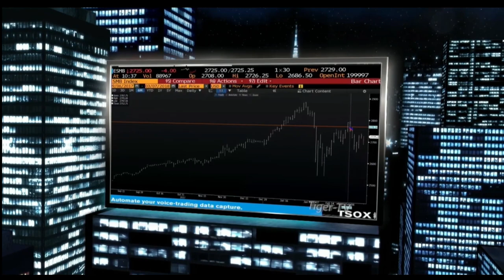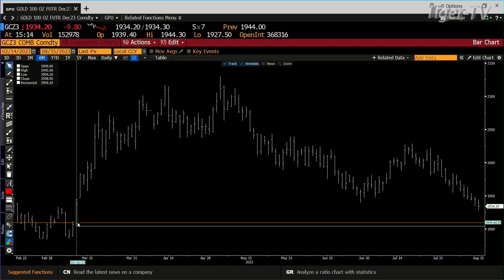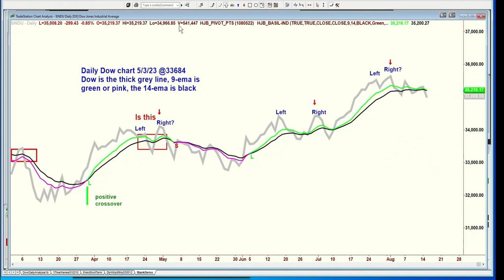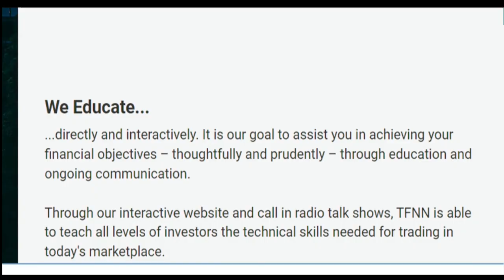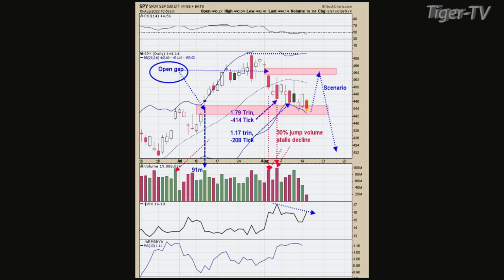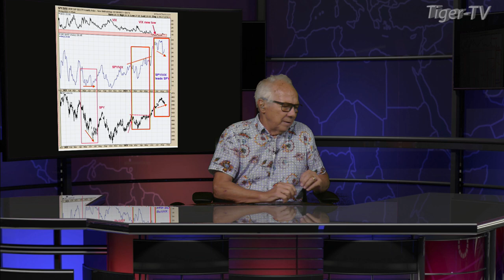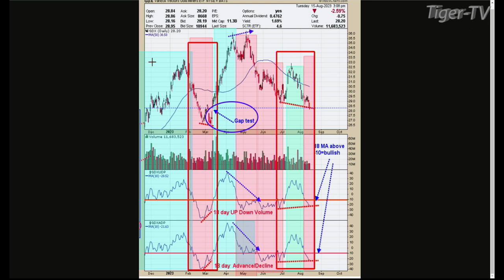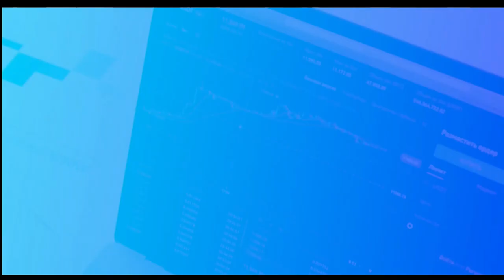August 15th, Tom O'Brien Show on TFNN - 2023